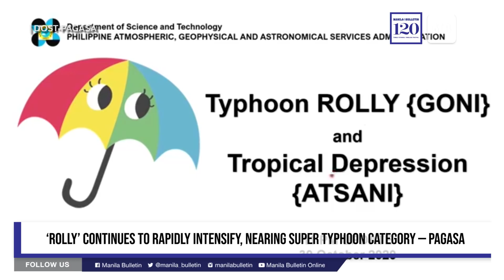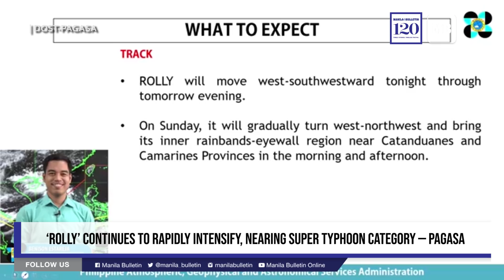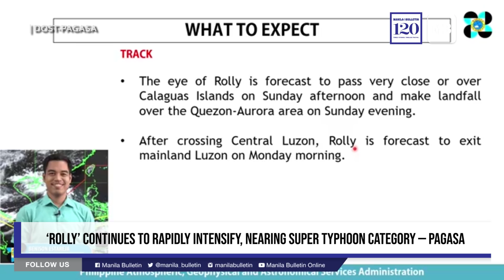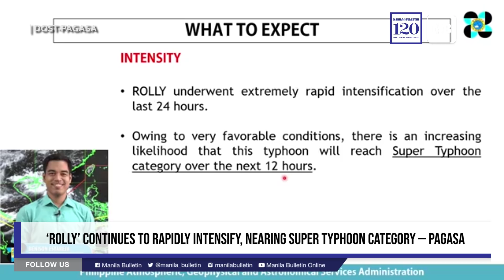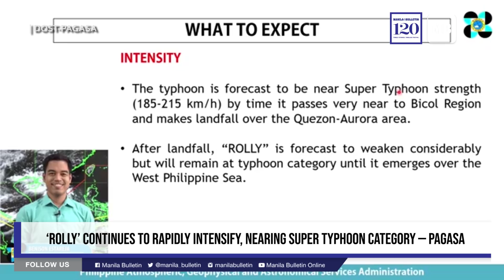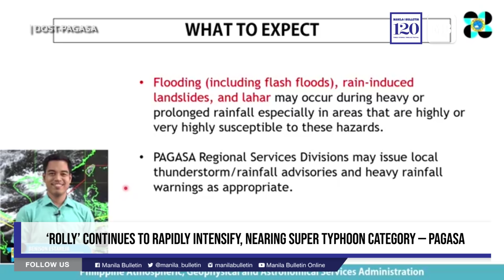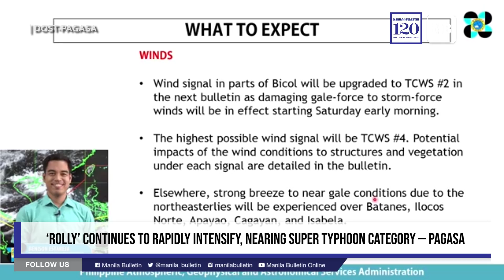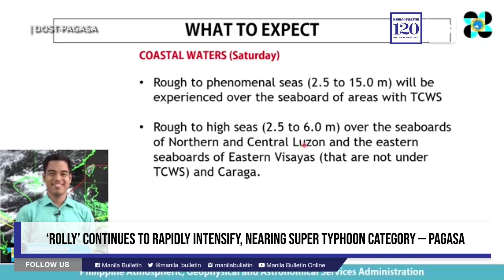‘Rolly’ continues to rapidly intensify, nearing super typhoon category — PAGASA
Typhoon “Rolly” (international name “Goni”) continues to rapidly intensify and is nearing Super Typhoon category, the Philippine Atmospheric, Geophysical and Astronomical Services Administration (PAGASA) said in its 11 p.m, Oct. 30, weather bulletin.